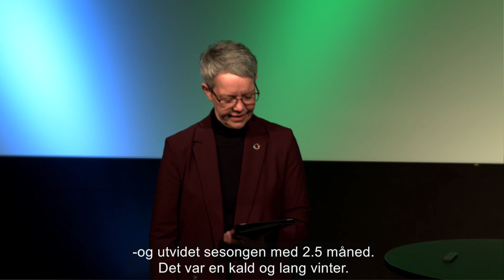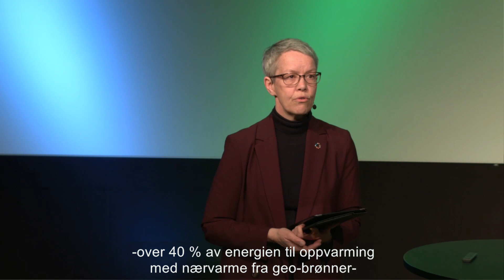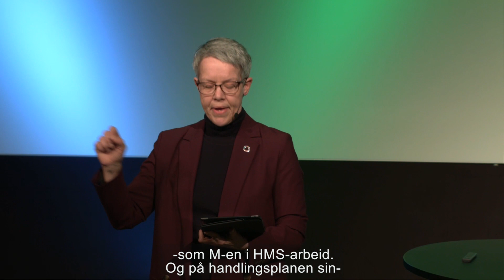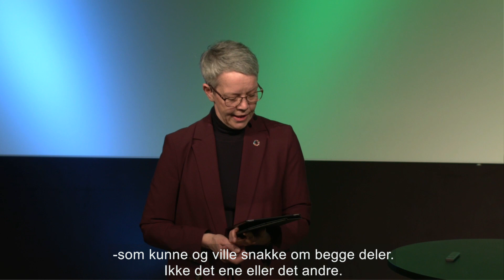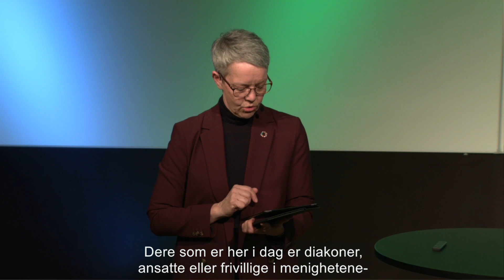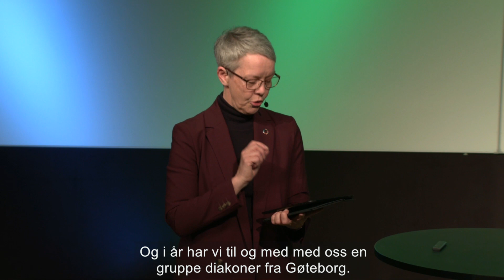Ansvaret for vårt fotavtrykk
Åpningsinnlegg ved Ingunn Moser, adm.dir./forstander, Stiftelsen Diakonhjemmet på Diakoniens dag 24. april 2024 med tema: Grønn diakoni – Hvordan går miljøkamp og sosial rettferdighet sammen?